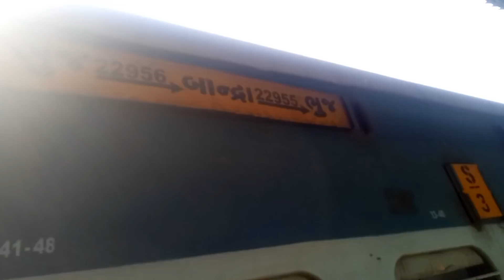Live! TV Serial Shooting Mumbai Railway Platform Bandra Terminus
Live TV Serial Shooting At Mumbai Bandra Terminus Railway Platform
Location= Bandra Termina PF-6-7
Division= Mumbai Central
Zone = Western Railway